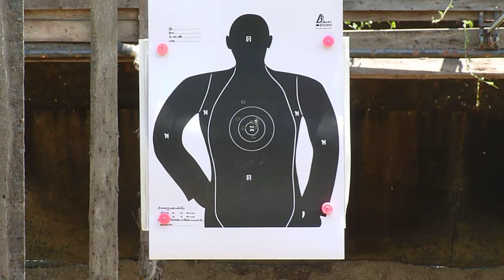Body Shot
S&W M&P 9c
10 Shots at 10 Meters